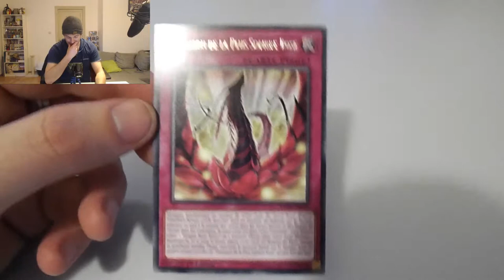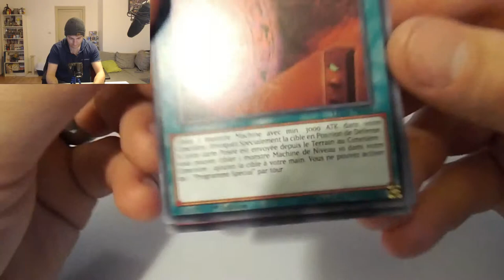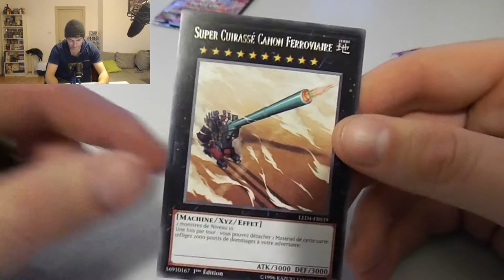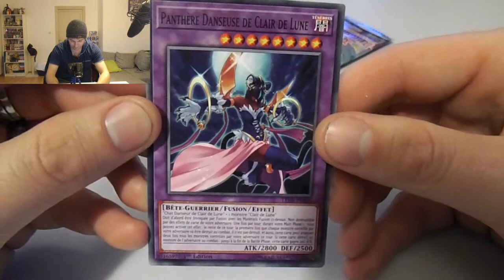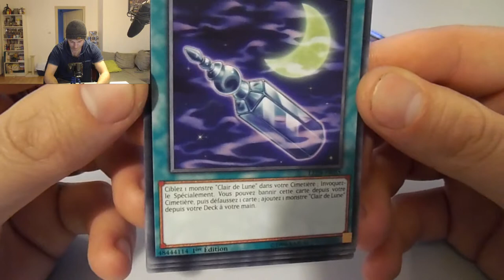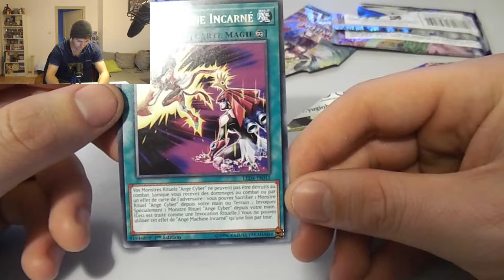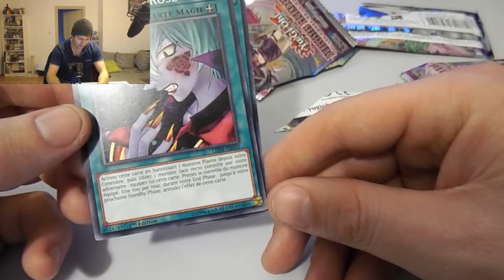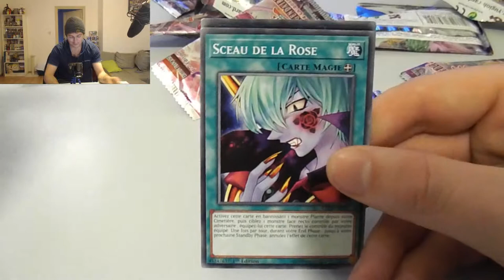UNBOXING PLUSIEURS BOOSTERS LES SOEURS DE LA ROSE